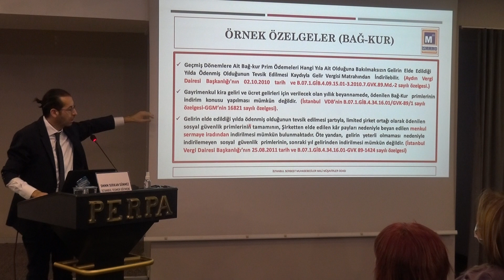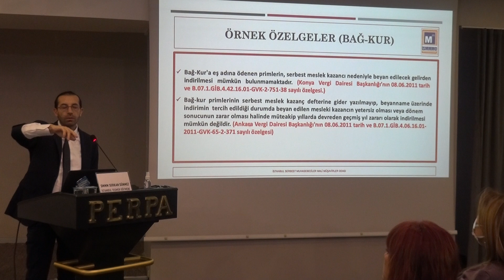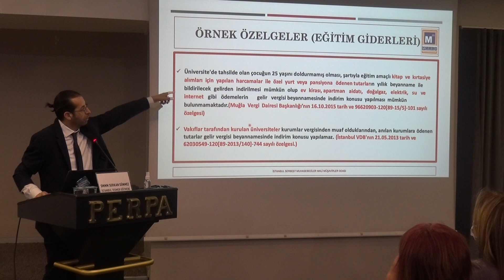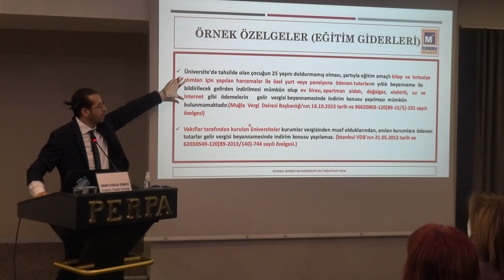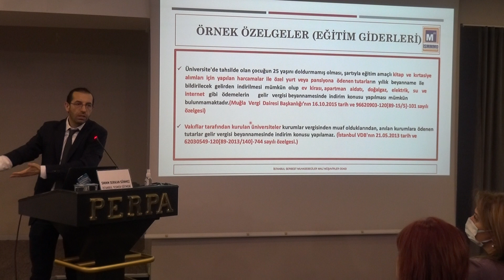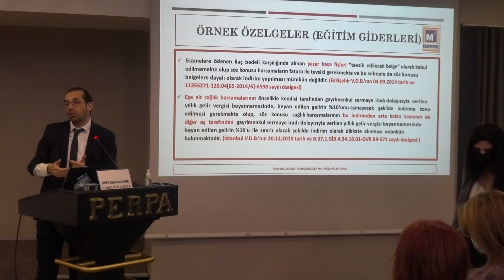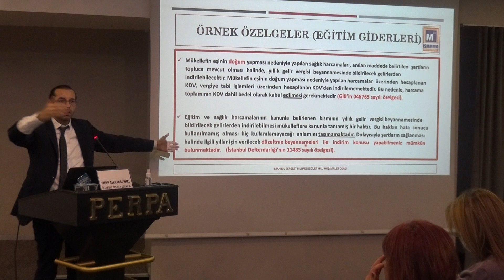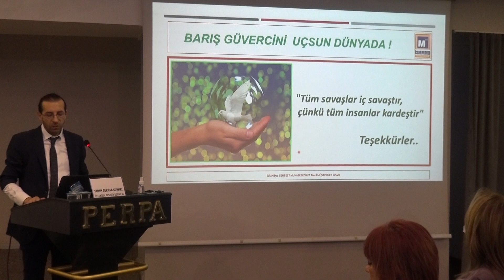İstanbul Tesmer Eğitmeni SMMM Serkan Sünmez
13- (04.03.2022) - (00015) - İstanbul Tesmer Eğitmeni SMMM Serkan Sünmez "2021 Yılı Gelirlerinin Beyanında Özellik Arz Eden Durumlar " Konusunda Sunumlarını Tamamladı.